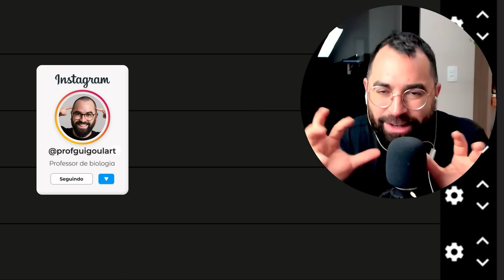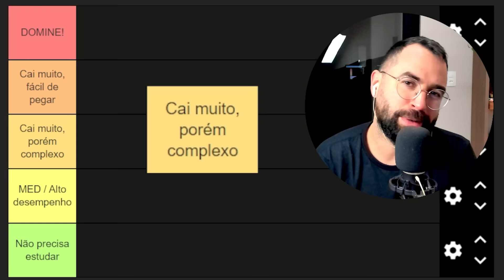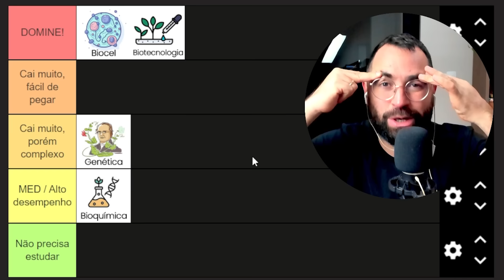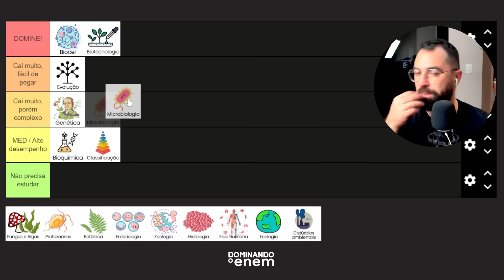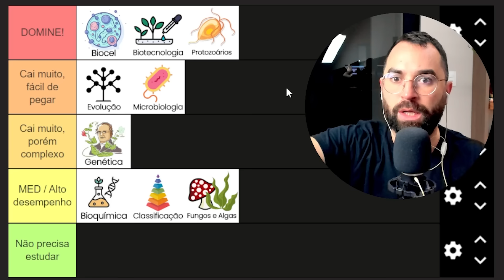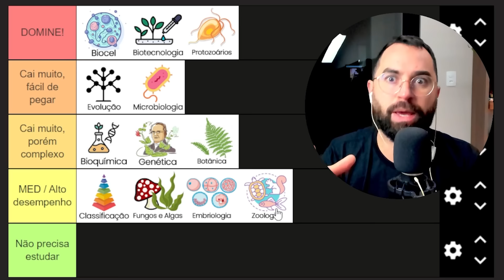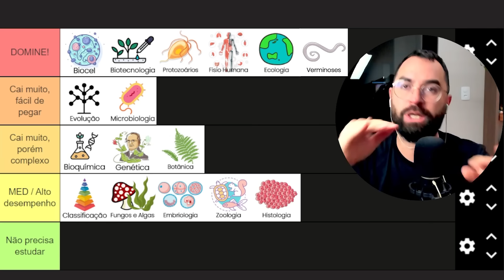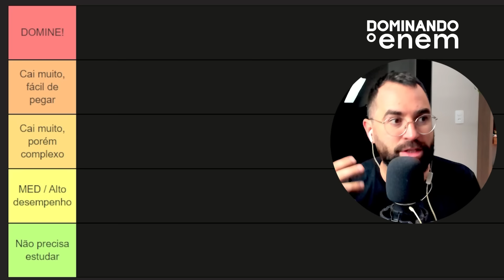Ranking dos assuntos de biologia para o ENEM 2024 | Prof. Guilherme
Baixe o PDF com o Guia de Estudos de BIOLOGIA para o ENEM. O Dominando o Enem 2024 vai começar. Entre em nosso canal do WhatsApp e garanta o super desconto de pré-venda

00:00 Introdução
03:07 Explicando as categorias
05:19 Bioquímica
07:01 Biologia Celular
08:18 Genética
09:08 Biotecnologia
10:48 Evolução
12:26 Classificação dos Seres
13:24 Microbiologia
14:52 Fungos e Algas
16:36 Protozoários
18:53 Botânica
20:14 Embriologia
21:55 Zoologia
23:27 Histologia
24:15 Fisiologia Humana
25:44 Ecologia
27:13 Distúrbios Ambientais
29:25 Considerações Finais